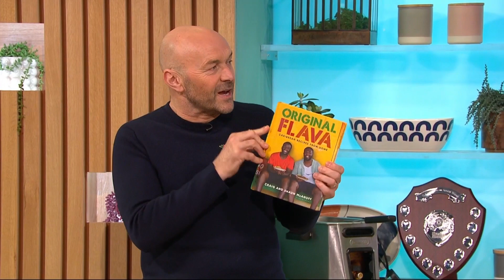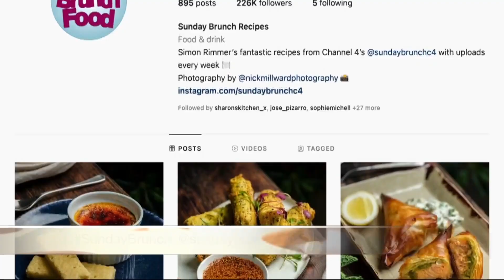Craig & Shaun McAnuff (Original Flava) on Sunday Brunch Channel 4 | Curry Goat Pie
We were guest chefs on Channel 4's Sunday Brunch couple weeks back! Nanny would be proud!